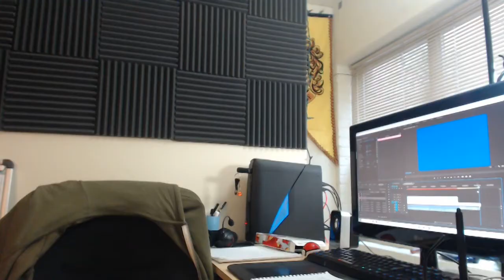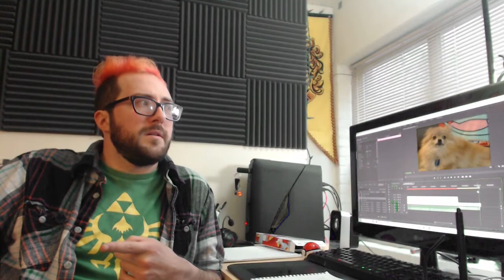Unsupervised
Weird things always happen when I'm home alone but no one believes me.